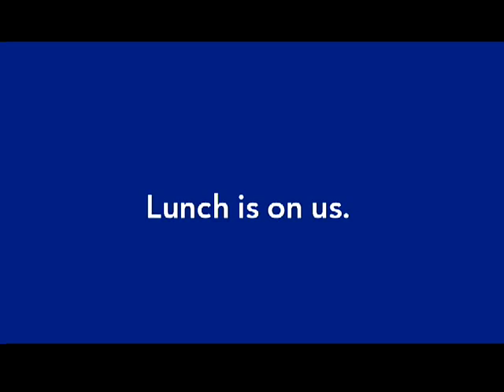Cheeseburger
Sun Country Airlines Commercial